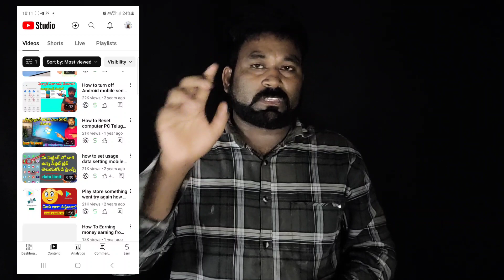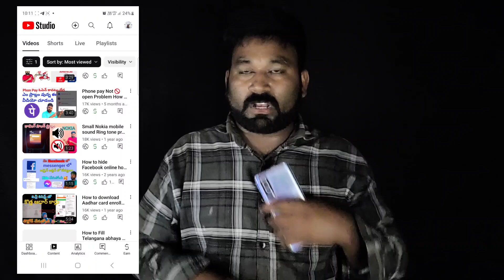3 Reasons Your YouTube Channel is NOT Growing! Unlocking Get more views on YouTube 2024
YouTube views down? Try THIS! - YouTubeUnlocking Success: Strategies to Boost Your YouTube Views with Trace Presence
Dexxter Clark - YouTube
YouTube views down on your channel - Top 10 FIXES! YouTube
If you have ZERO Views, do THIS First - YouTube 3 Reasons Your YouTube Channel is NOT Growing!